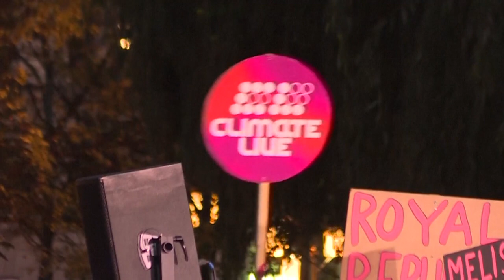Greta Thunberg pessimiste quant à la réussite de la COP26